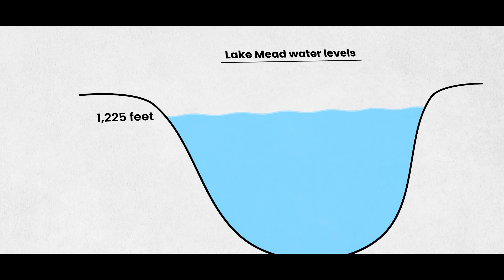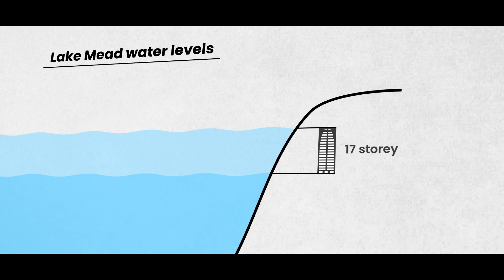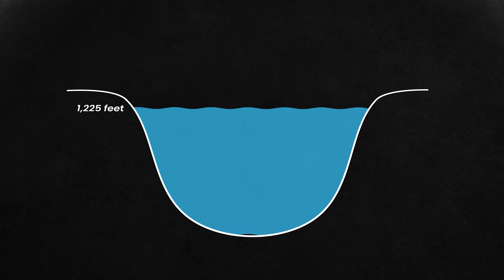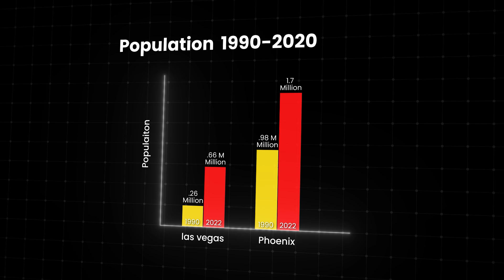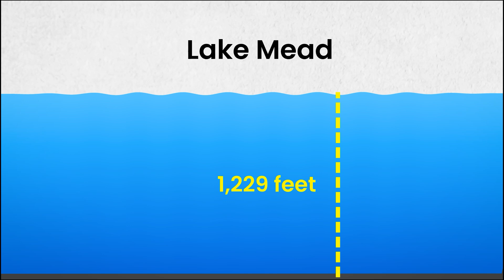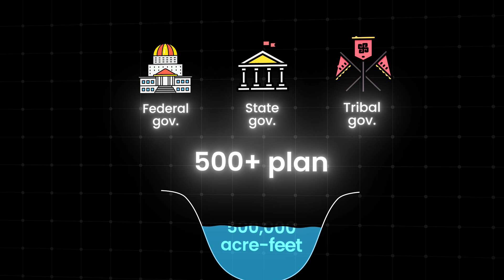The Collapse of Lake Mead (Explained)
Lake Mead was never meant to exist. But it became the largest reservoir in the U.S. — powering cities, feeding millions, and reshaping the American West.

Today, it’s collapsing.

Water levels have dropped over 170 feet. Turbines are slowing. Ecosystems are disappearing. And if it falls any lower, Hoover Dam could stop working altogether.

This is the full story — from the 1930s megaproject that gave birth to Lake Mead, to the flawed water laws, megadroughts, and climate shifts that are draining it dry.